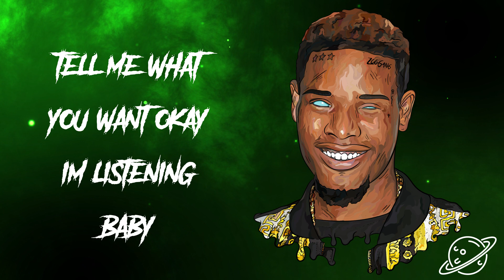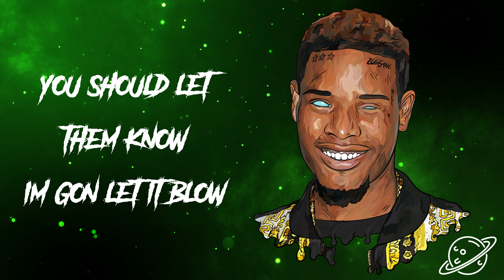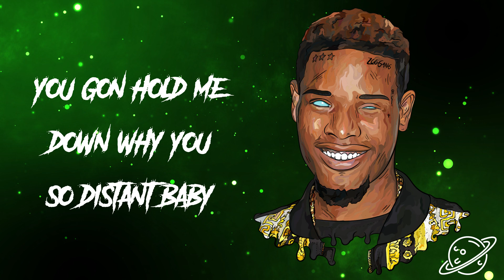Fetty Wap - Trippin Baby (prod. by FrenzyBeats) [Lyrics]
➤Trapped Planet, only providing you with the best new music!

• If any producer or label has an issue with any of the uploads please get in contact  and it will be deleted immediately.